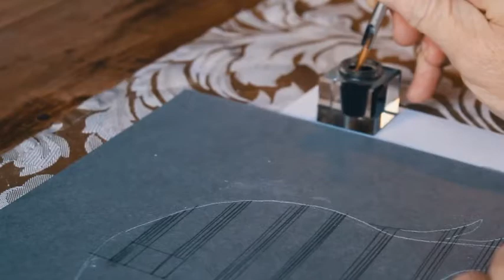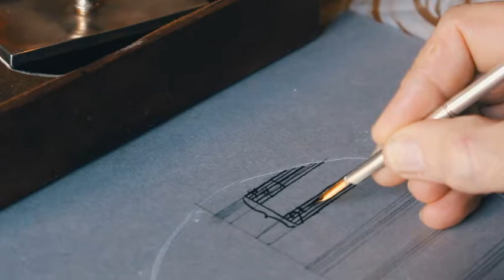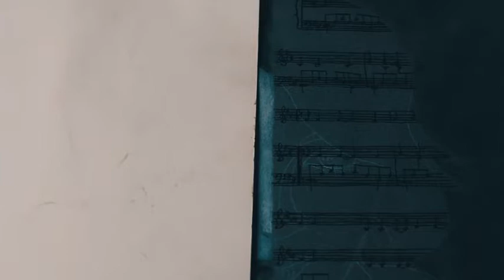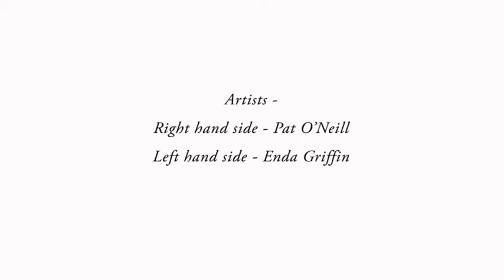Portrait of a Lady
Short Film (6 minutes) - Unique style of emotional portraiture combining the person's favourite piece of music and portraiture.  Concept by Patrick O'Neill inspired by Collette Mackin. Collaboration between Enda Griffin and Patrick O'Neill.  Full credits at the end of the film.